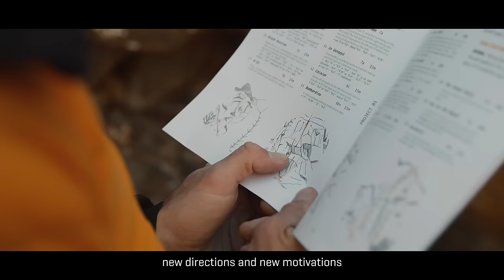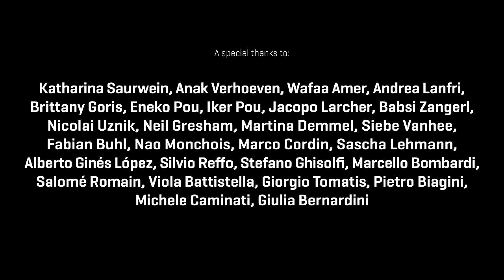Athletes Climbing Meeting - Valle dell'Orco 2021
It's hard to put into words what represented for us all the La Sportiva Athletes Climbing meeting ✨
a meeting between generations united by that passion for the vertical world that they have all contributed to innovate, evolve and spread worldwide, with epic climbs on an outdoor wall, by winning the most important indoor competitions. "We are all climbers", the Valle dell’Orco gives us this strong awareness.